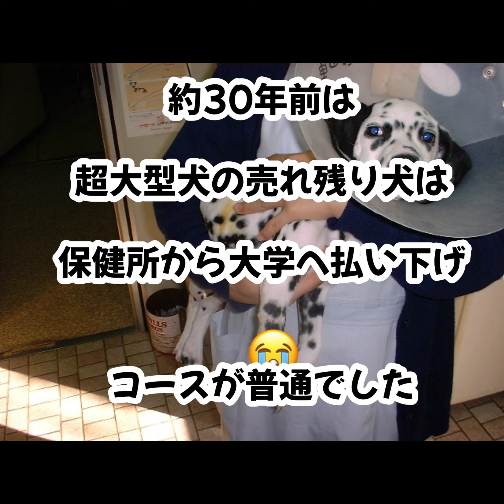【売れ残り犬】売れなかった大型犬は何処行くの？昔は払い下げでした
【家族の紹介】
約30年前のお話です
ペットショップのガラスケースの中に住んでいたニューファンドランドを家族に迎えました

５ヶ月超えの超大型犬
売れ残りさんでした

【1番目の子】
女の子だけど
ケンケンと名前をつけました